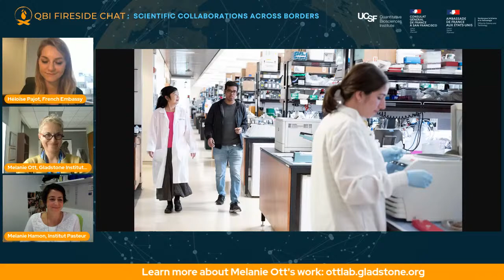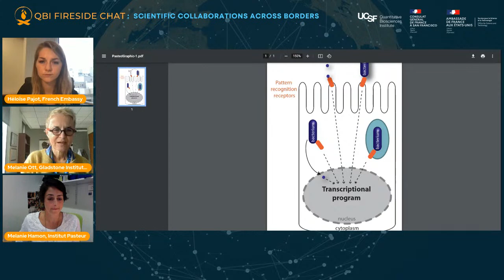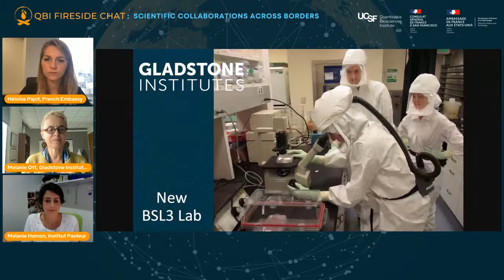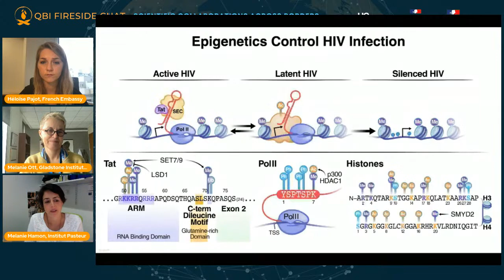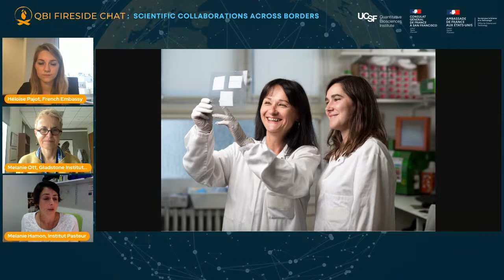QBI/Institut Pasteur: Epigenetic Modifications and Human Pathogenic Viruses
This "fireside chat" will feature Melanie Ott of UCSF/Gladstone Institutes and Melanie Hamon of Institut Pasteur, and will be moderated by Héloïse Pajot of the Embassy of France in San Francisco. The conversation will focus on the collaborative research between Institut Pasteur and QBI within the fields of epigenetics and virology, and will highlight the advantages of creating synergy in science across borders during a global pandemic and beyond.